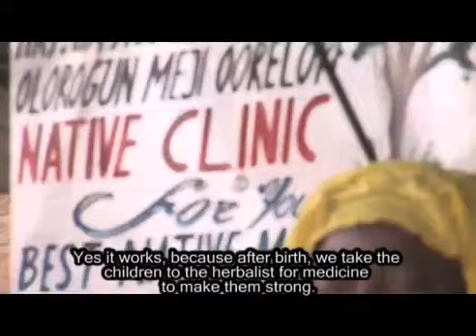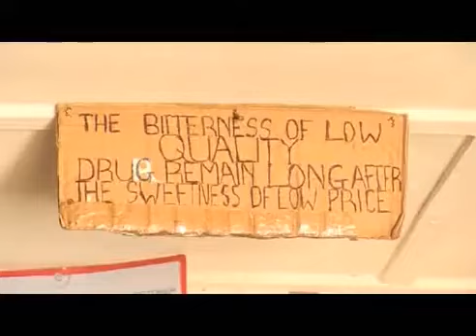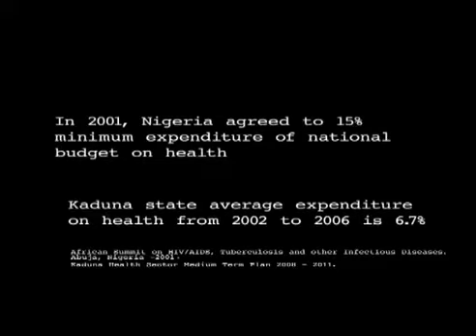PATHS 2 HEALTH: DRUGS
PATHS 2 HEALTH: DRUGS is one of a series of 3 short films produced in 2008 to stimulate debate at a meeting of PATHS2 with civil society in Kaduna to chart a way forward. This film looked at the availability of drugs. Film was produced by New Media Networks. Eustace Okwechime was the production manager